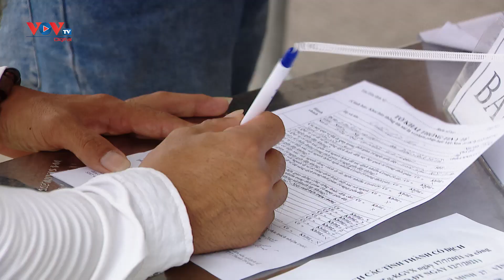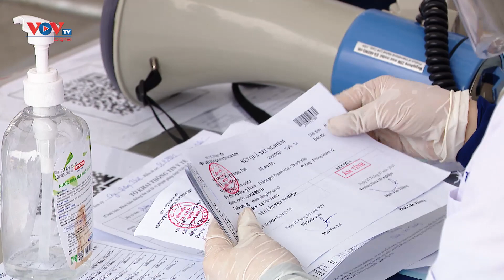173.000 phương tiện được kiểm soát sau 1 tuần lập chốt kiểm dịch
173.000 phương tiện được kiểm soát sau 1 tuần lập chốt kiểm dịch
Sau 1 tuần lập 22 chốt kiểm tra ở các cửa ngõ Thủ đô, Hà Nội đã huy động gần 9.000 cán bộ, chiến sỹ, kiểm tra 173.000 phương tiện, phát hiện 25 trường hợp nghi nhiễm SARS-CoV-2, 18 người có quyết định phải đi cách ly.